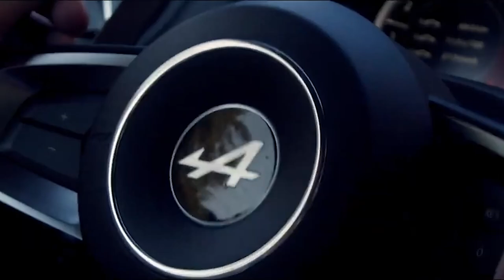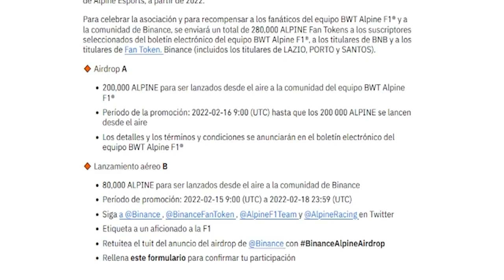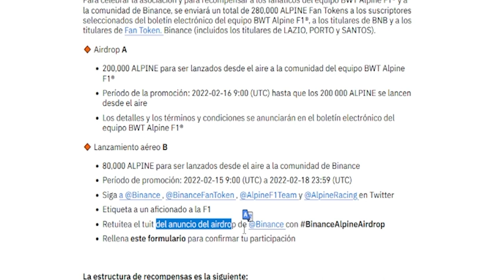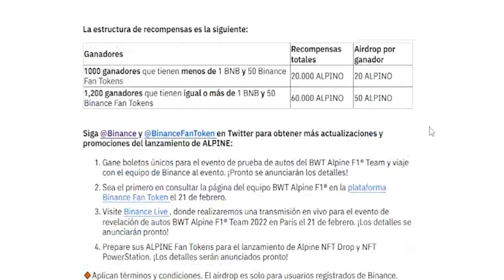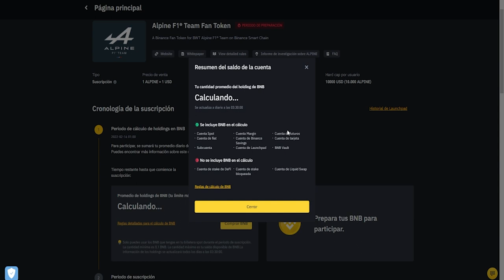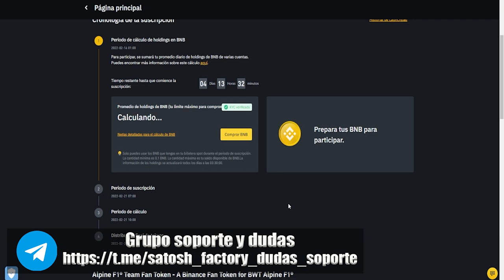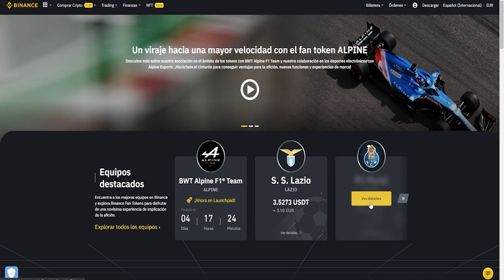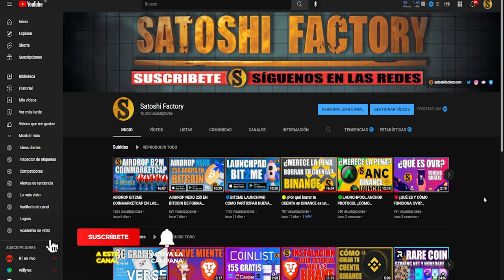Launchpad ALPINE F1 Binance + Airdrop Fan token | ¿Cómo participar paso a paso?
La escudería de F1 Alpine será el proyecto número 27 lanzado en Binance Launchpad, una asociación pionera con el equipo de F1 Alpine, oficial.

🎬Enlaces del video:
Alpine Fan Token info: